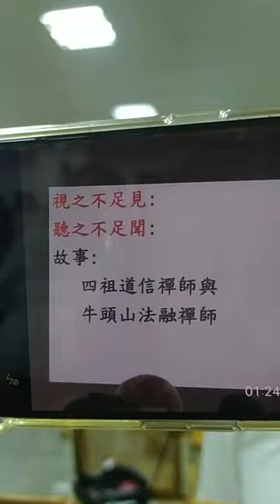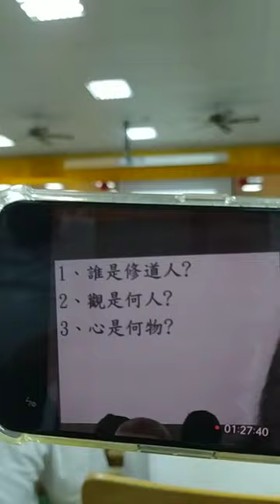VID 20240421#道德經班 陳講師講解第35章 摘錄 提到#道信禪師與法融禪師 閩南語班 152521